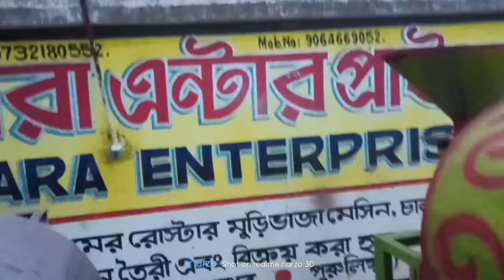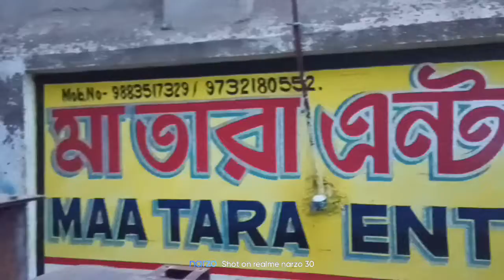muri machine delivery Maharashtra !! muri machine :- 9883517329/7679692095 chana roaster 🤙🤙